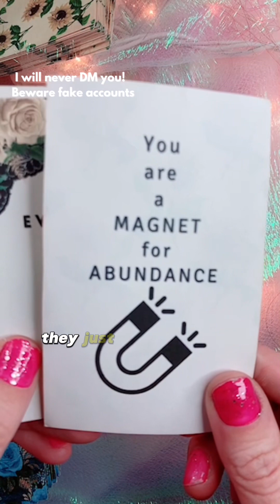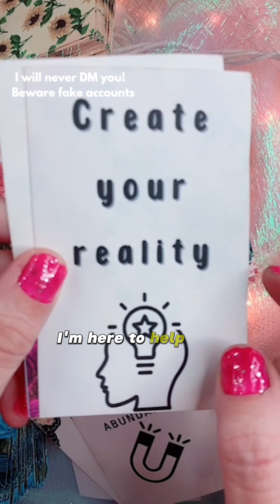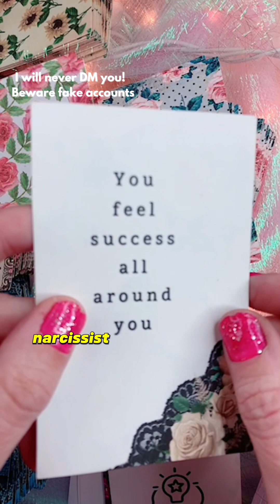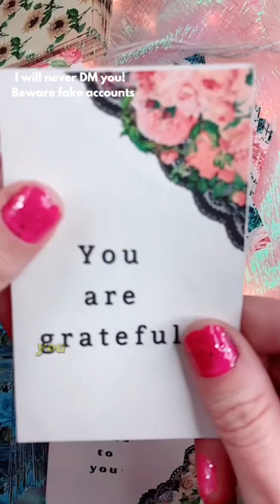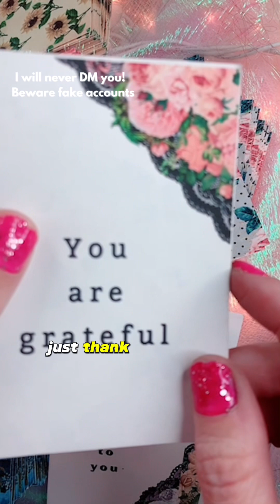Create your new reality without them